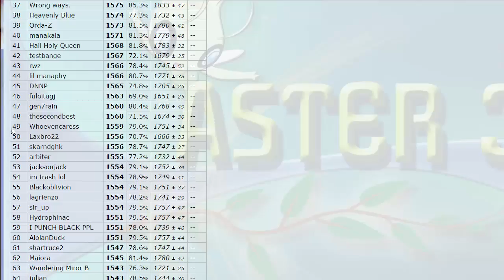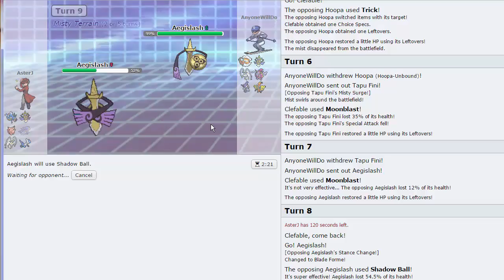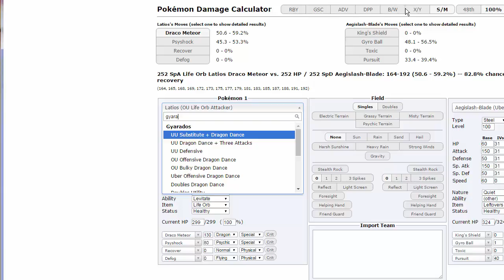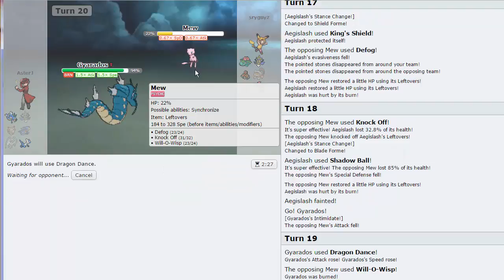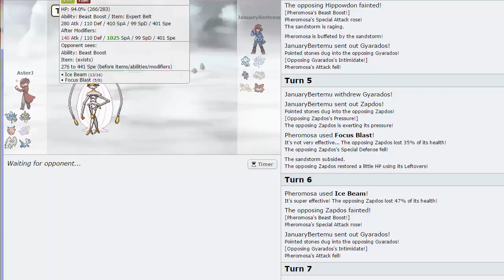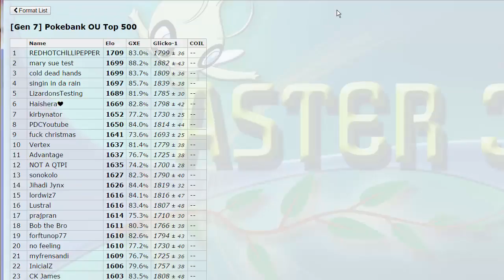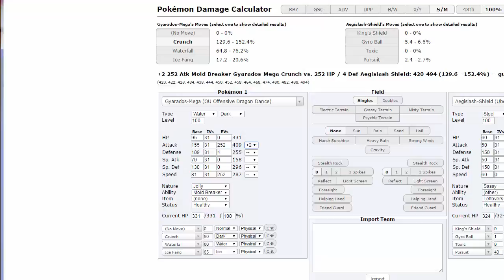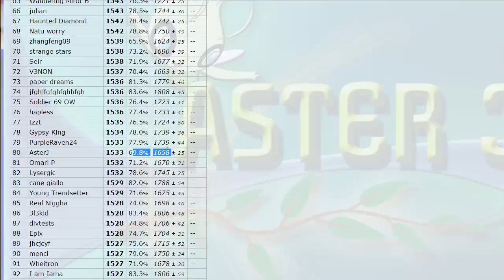THE QUEEN IS BACK - Pokemon [SUN/MOON] Showdown Live #9 w/ AsterJ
Alright guys, this is the team I've been using on the ladder and it's REALLY good! If you wanna give it a try here it is